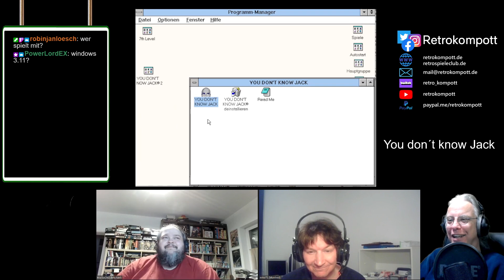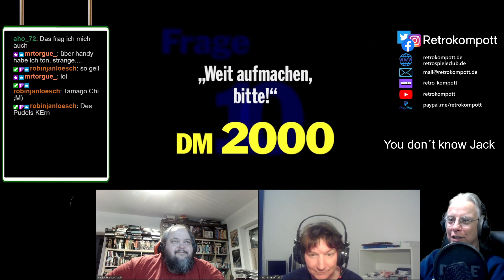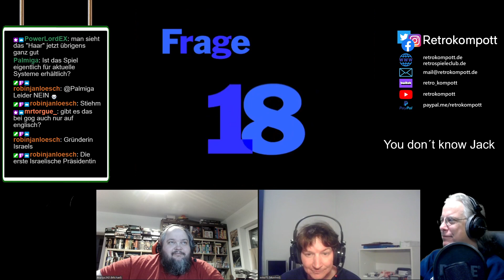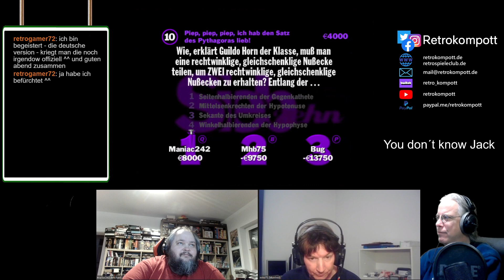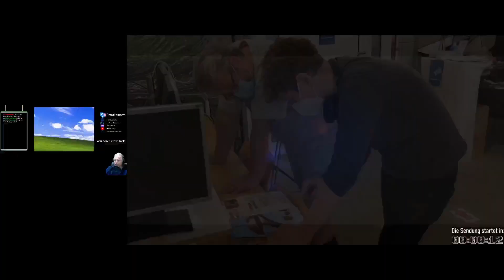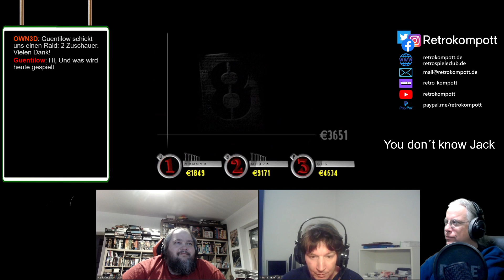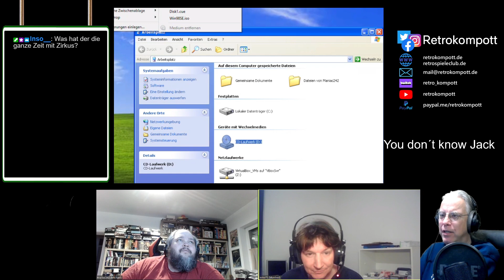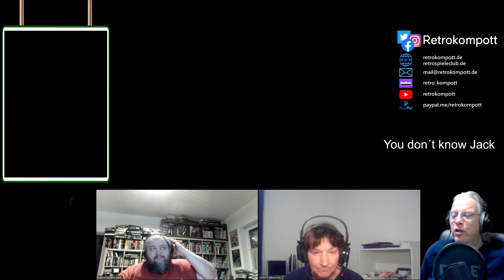You don´t know Jack Special mit Michael, Manfred & Patrick 07.11.2021